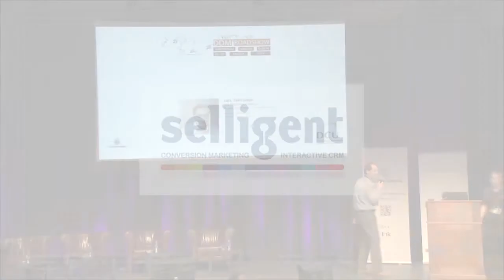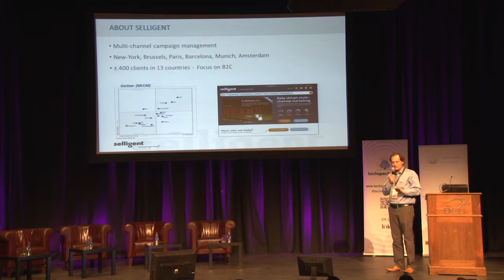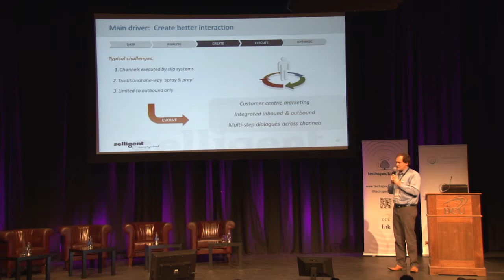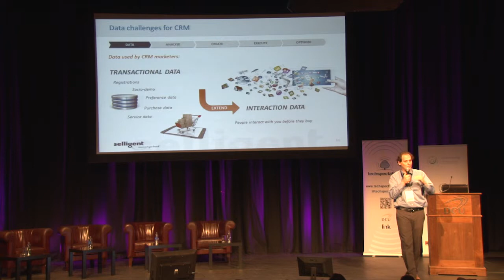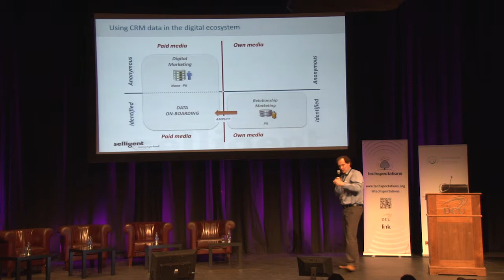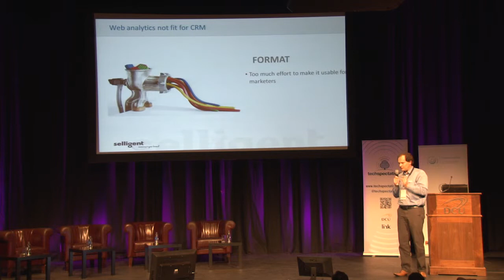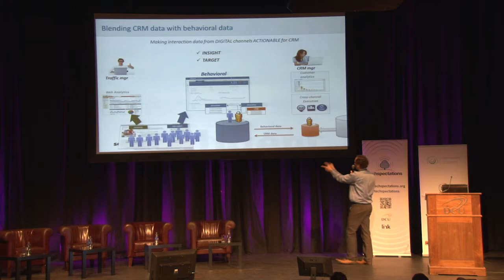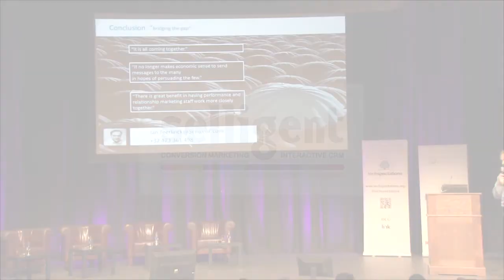Jan Teerlinck | Vice President - Selligent | DDM Roadshow | DCU 2014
Selligent is an international digital marketing campaign management solutions vendor with customers in Europe and the USA across industries as diverse as retail, travel and entertainment, media and publishing, and financial services.

By delivering a robust, easy-to-use solution that addresses all four marketing needs, Selligent is the strategic partner for interactive marketers. They prove this every day with the over 400 brands that are serviced by our vast and growing network of agencies.